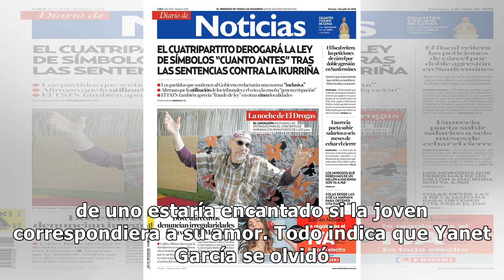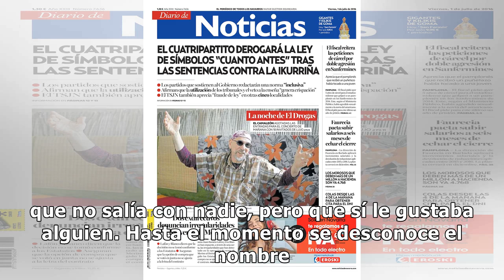Yanet García se olvida de su ex y manda besos a nuevo galán en diminuta prenda